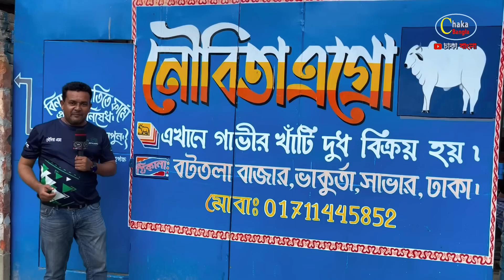ঈদ ধামাকা অফার!! 430 টাকা লাইভ ওয়েট এ গরু!! নৌবিতা এগ্রো।।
৥ গরু ক্রয় করতে ফোন করুন: 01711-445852 , 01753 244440
৥ নৌবিতা এগ্রো,ভাকুর্তা বটতলা, সাভার, ঢাকা
*** বিশেষ ঘোষণা: প্রিয় দর্শক- আপনার খামার, আপনার প্রতিষ্ঠান, গরু, ছাগল, মহিষের প্রতিবেদন বা বিজ্ঞাপন আমাদের চ্যানেলে প্রচার করতে চাইলে যোগাযোগ করতে পারেন এই নম্বরে-০১৭১৯ ৬০৪৭৩৪।।

*** ANTI-PIRACY WARNING *** This content is Copyright to Chaka Bangla. Legal action will be taken against those who violate the copyright of the following material presented!